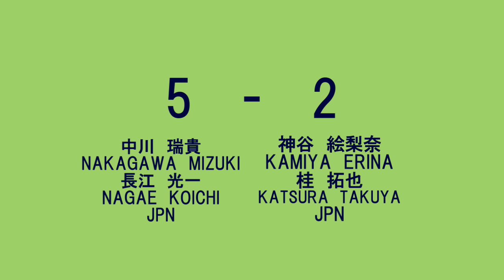第8回 アジアソフトテニス選手権大会 11月18日ミックスダブルス準々決勝 中川 瑞貴/長江 光一x神谷 絵梨奈/桂 拓也